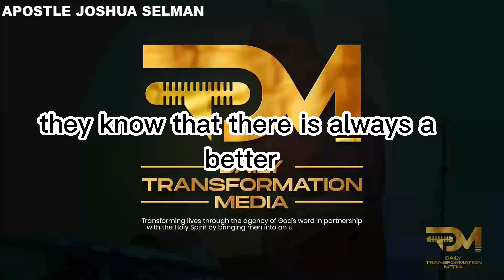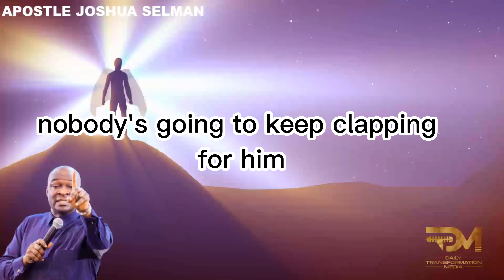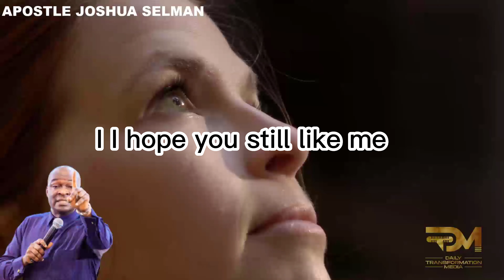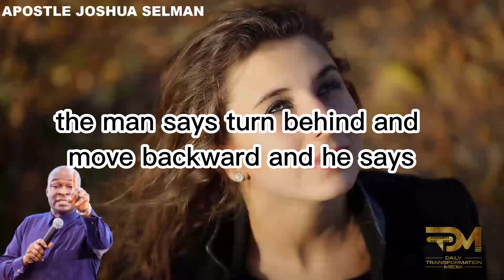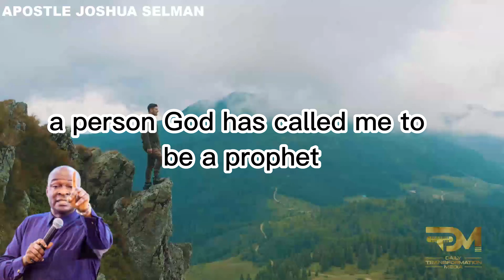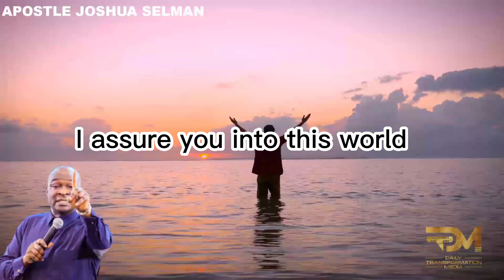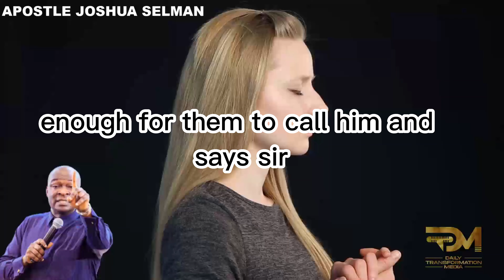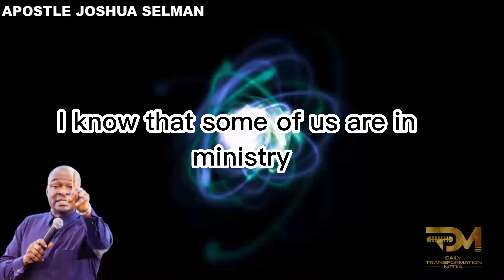THE KEY TO ADVANCEMENT | APOSTLE JOSHUA SELMAN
Unlock the secrets to advancement and progress with this enlightening message from Apostle Joshua Selman. In this powerful sermon, Apostle Selman shares profound insights into the principles that lead to advancement in various areas of life. Whether it's in your career, relationships, or spiritual journey, understanding these keys can propel you to new heights of success and fulfillment. Don't miss this opportunity to gain valuable wisdom that can transform your life. Tune in now and embark on the journey to greater advancement with Apostle Joshua Selman.

For ANY Enquiry about 🔴 Koinonia - Eternity Network International 🔴:

Official Koinonia LINES:
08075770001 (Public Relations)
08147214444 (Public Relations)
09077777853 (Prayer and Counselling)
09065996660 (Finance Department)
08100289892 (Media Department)